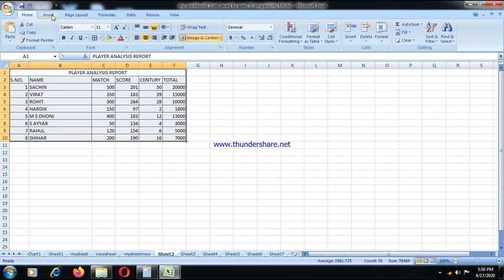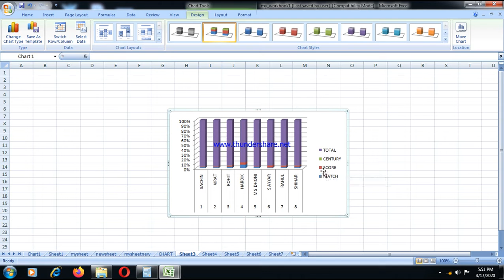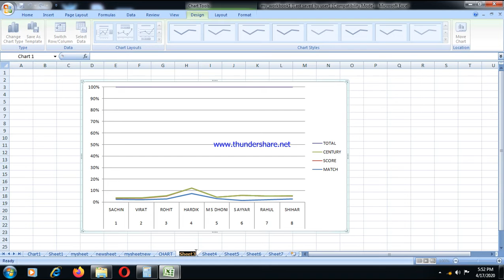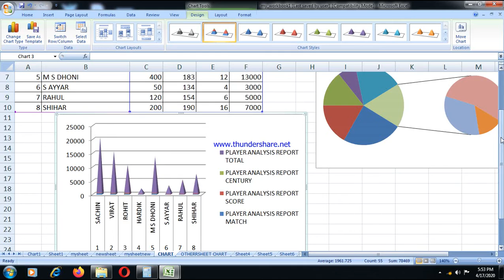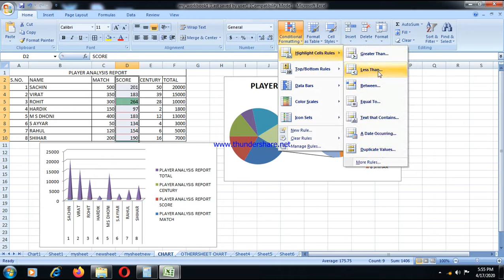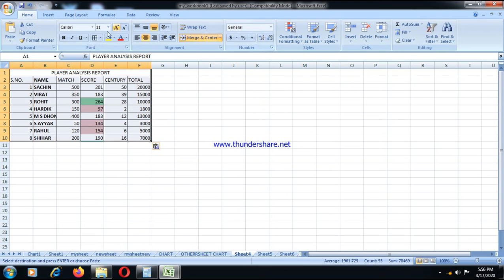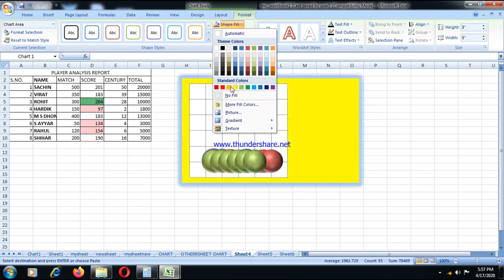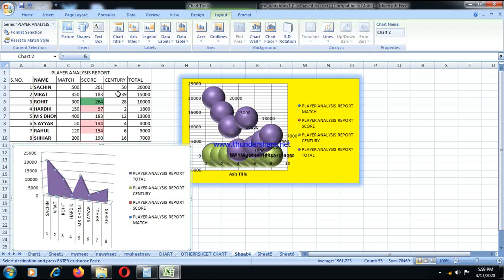EASY TO LEARN EXCEL CHART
Select the data for which you want to create a chart. Click INSERT - Recommended Charts. On the Recommended Charts tab, scroll through the list of charts that Excel recommends for your data, and click any chart to see how your data will look. ... When you find the chart you like, click it - OK
how can you set formatting an excel and how to make a chart of different category.
MS office
Python arguments and arguments types , paramenters
MySql commands